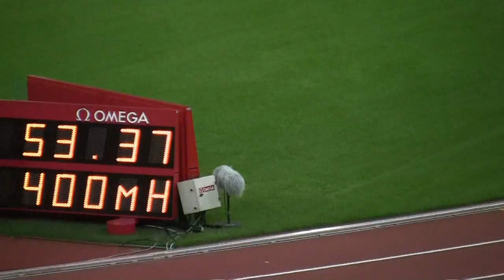400mHurdlesWomen-KalieseSpencer-53.36.mpg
Kaliese Spencer back to the number one spot. Walker and Demus following.